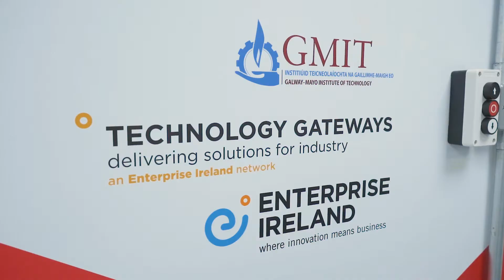MET - Medical & Engineering Technologies | Promo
A short promotional video made for MET which briefly explains what they do shows some of the high tech equipment available at their facility in GMIT's iHubs.